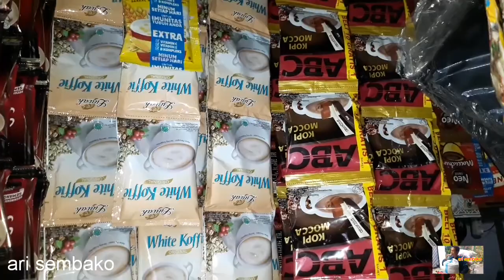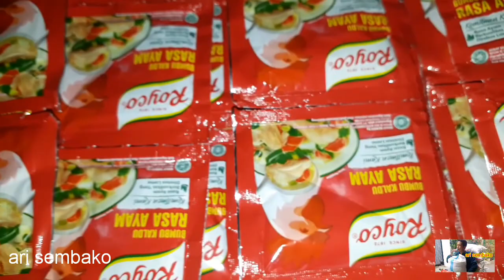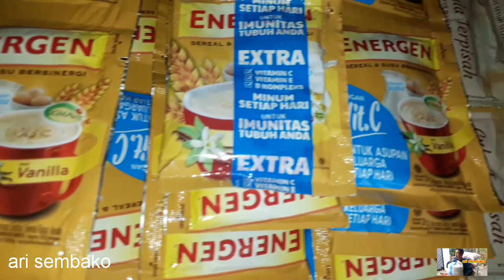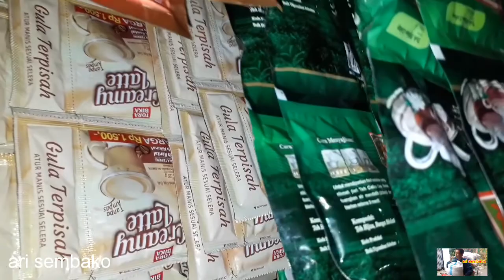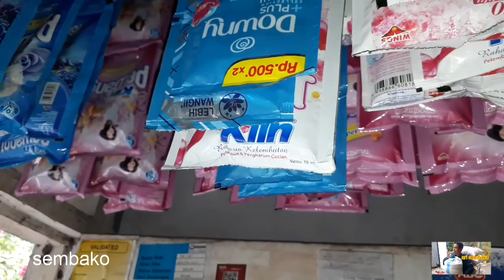Cara Melengkapi Barang Rencengan Dengan Modall Yang Pas Pasan